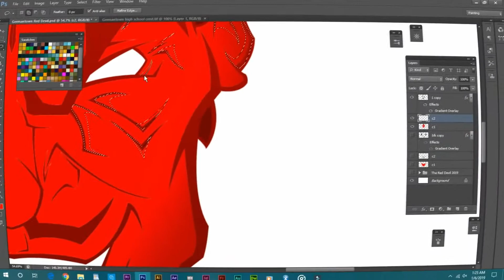"Red Devils"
High school mascot redesign

Artwork by: R.Leland

Music composed by: Elliott "ET"Smith